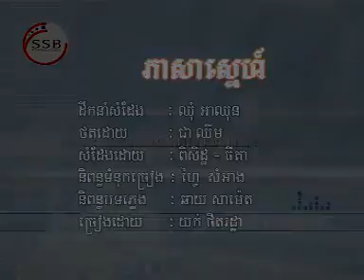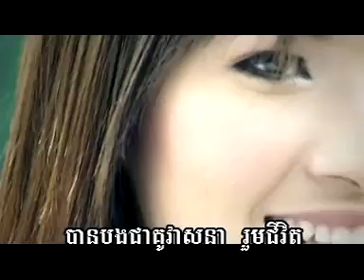pheasa snae_rotha